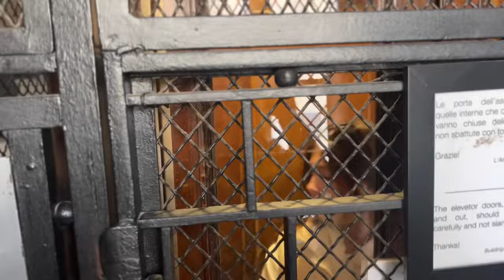AmPer - puk puk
Muzyka: Amelia Perczak i Łukasz Perczak
Tekst: Amelia Perczak i Łukasz Perczak
Realizacja nagrań: Pracownia muzyczna Ola Turoń
Miks i mastering: Hubert Radoszki